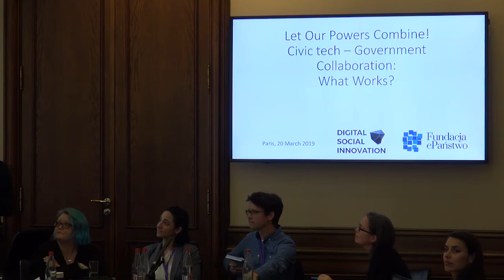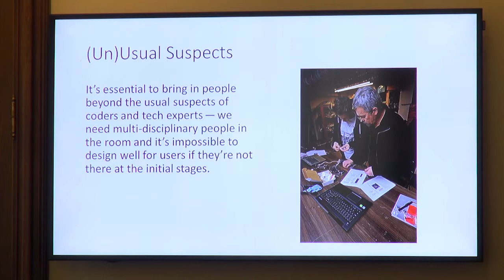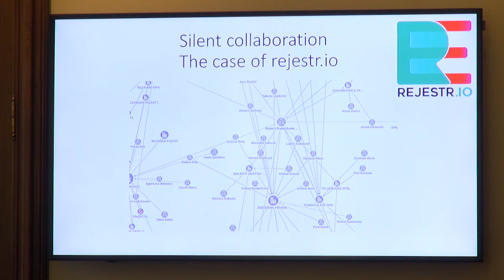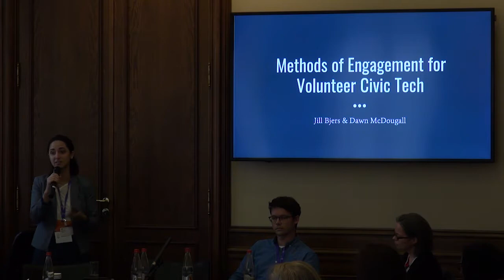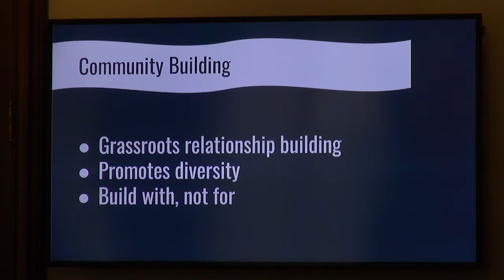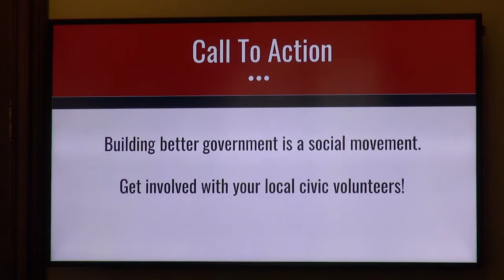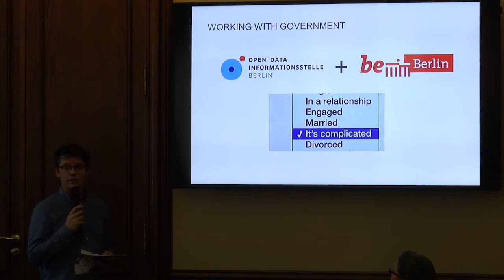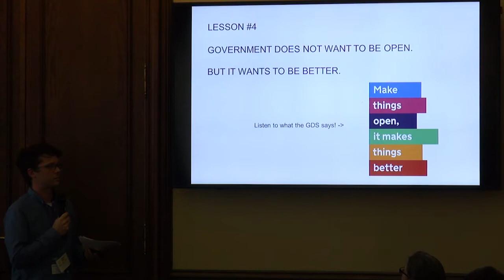TICTeC 2019: Civic Tech and government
A panel session featuring three presentations from Krzysztof Izdebski (ePaństwo Foundation, Poland), Dawn McDougall (PromptWorks, US) & Jill Bjers (Open Charlotte, US), and Benjamin Seibel (Technologiestiftung Berlin, Germany).

This session was part of mySociety's The Impacts of Civic Technology Conference (TICTeC) on 19 & 20 March 2019 in Paris.